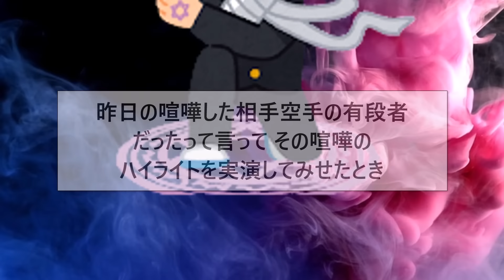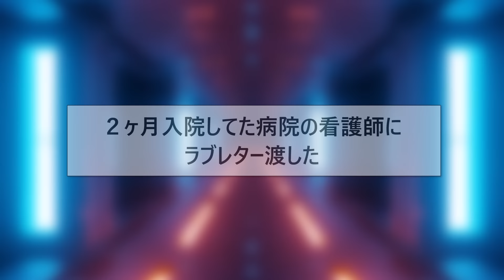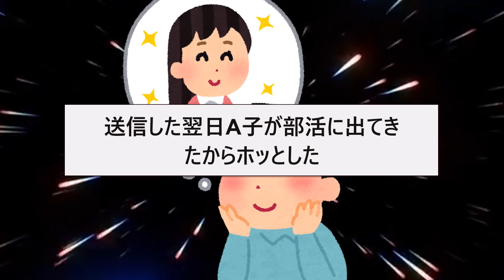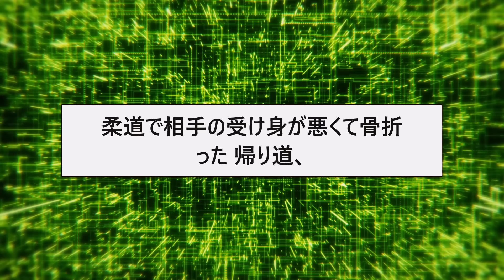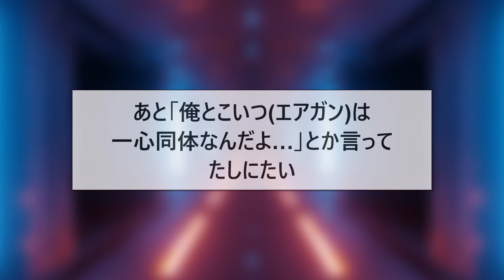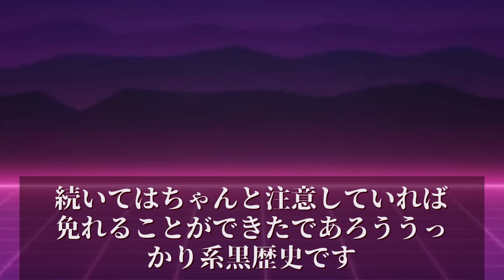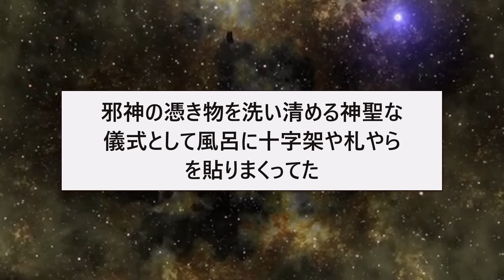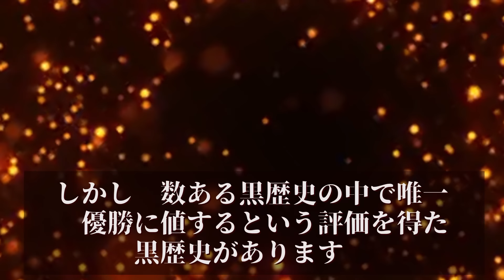【2ch面白いスレ】黒歴史の暴露大会w全部ヤバいww【ゆっくり解説】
今回は2ch民が明かす恥ずかしすぎる黒歴史です。
2chの住人だけあって、みなさん個性的すぎる黒歴史を持っています……

⏩【2ch面白いスレ】17歳の厨二病患者が神童すぎて悟り開きそうww【ゆっくり解説】
⏩【2ch面白いスレ】厨ニ時代に作ったラブソングが大ブームになった話【ゆっくり解説】
⏩【2ch面白いスレ】小学生から大学生までの黒歴史17個を語る【ゆっくり解説】